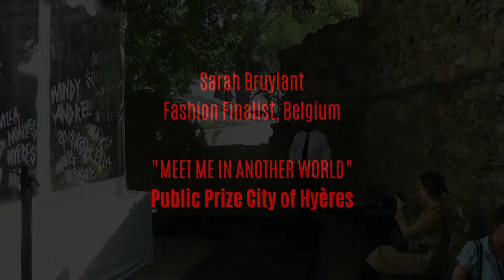33rd Festival of Fashion in Hyères 2018: Sarah Bruylant - Interview and Fashion Show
Sarah Bruylants Slogan for her collection is "MEET ME IN ANOTHER WORLD". The Fashion Finalist from Belgium did not promise to much. It is a really amazing and wonderful collection of colours and nice to see. Here we show it to you! Also you see an interview with her. She is the winner of the Public Price in Hyères 2018.
The other Videos of all finalists
Linda Kokkonen - Interview/Full Fashion Show
Chloé Prix Fashion Show of the 10 designers- 33rd Festival of Fashion Hyères 2018